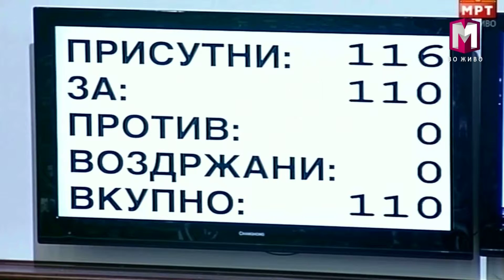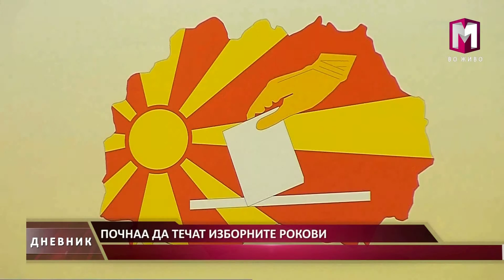ПОЧНАА ДА ТЕЧАТ ИЗБОРНИТЕ РОКОВИ 18.10.2016